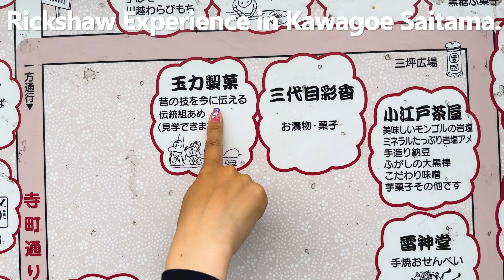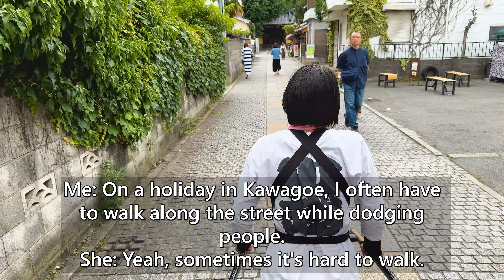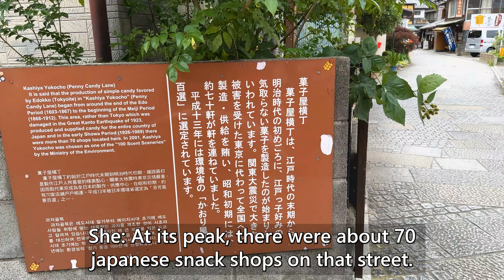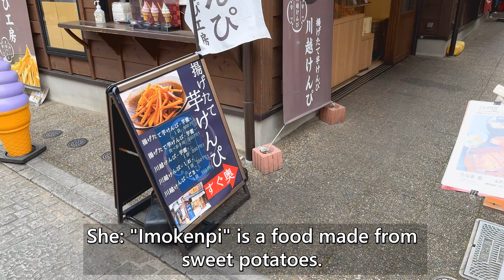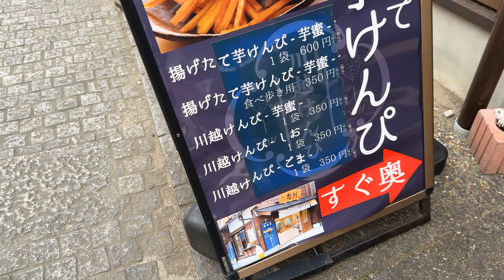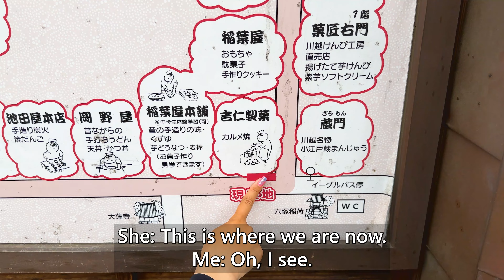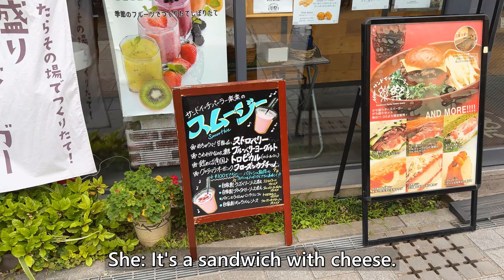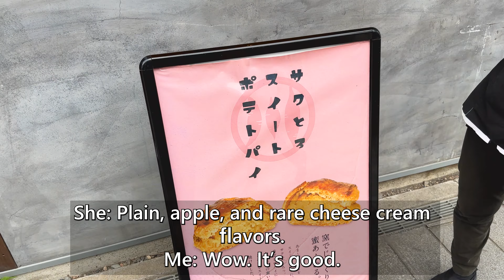A cute Japanese girl Arimatty guided me around the Unique streets in Kawagoe by rickshaw😊| Saitama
I took a rickshaw ride in Kawagoe driven by a very cute girl driver, "Arimatty"!
This time, Arimatty guided me through the unique streets in Kawagoe.
The name of the street is "Kashiya Yokocho". It's a fun street with many stores selling traditional Japanese snacks and candies.
If you are interested in rickshaw rides after watching this video, please try the Arimatty's rickshaw ride in Kawagoe! ^^

▼The store that Arimatty introduced to me▼
・UMON

*This video was filmed with the permission of Itsukiya.